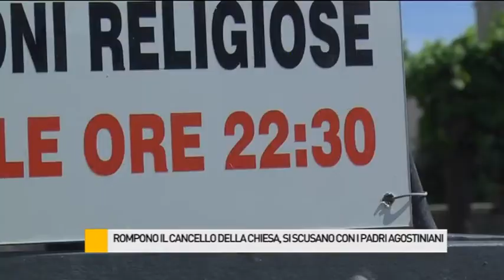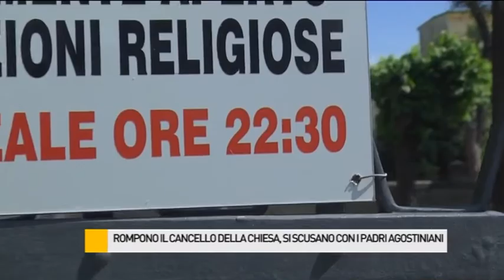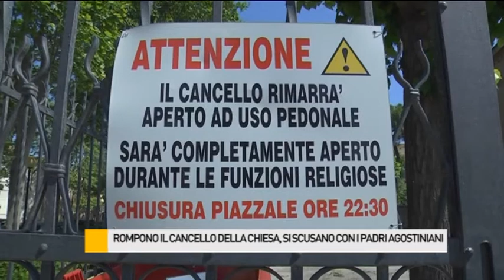Rompono in cancello della Chiesa, poi si scusano con i Padri Agostiniani